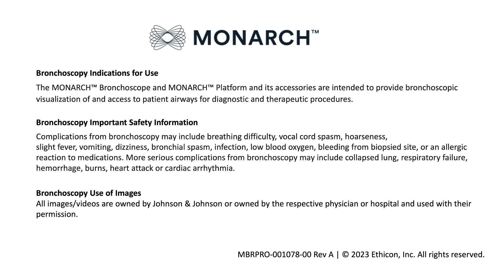Breath of Joy: MONARCH Cleared Lung Cancer Worries for Patricia | J&J MedTech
Watch how Patricia's second opinion brings joy of the news she did not have lung cancer. Dr. Grant Pierson, Pulmonologist, Freeman Health, used the MONARCH Platform to get a tissue sample of her lung nodule to confirm it was not cancer and give her an answer in 3 days.

In this video, we witness the emotional moment when Patricia learns from her second opinion that she is not afflicted with lung cancer.
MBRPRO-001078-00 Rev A